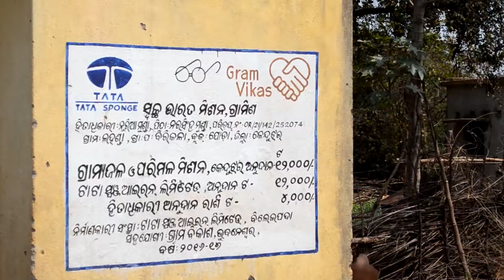Swabhimaan, Living with Respect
Tata Sponge presents Swabhimaan, Living with Respect, a movie on a village's battle against the age old curse of open defecation, and the eventual triumph of its people.